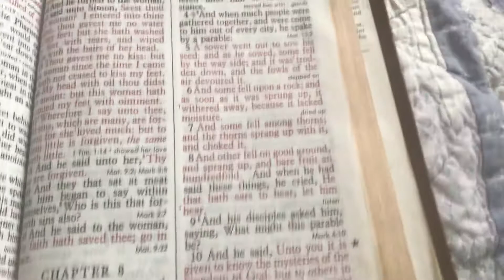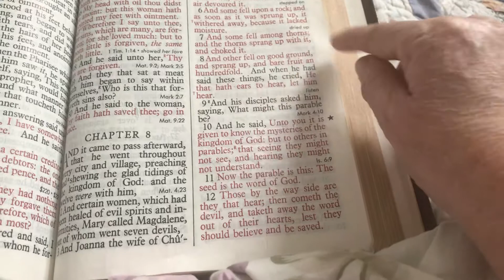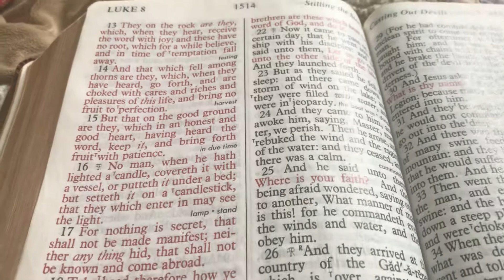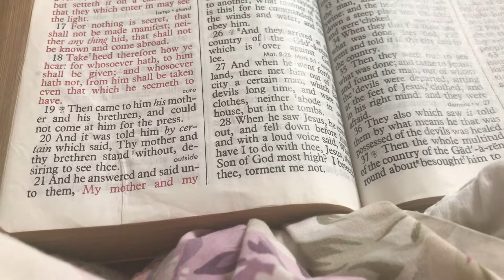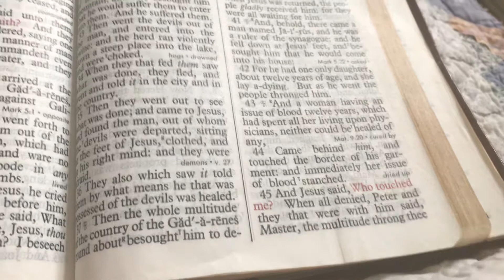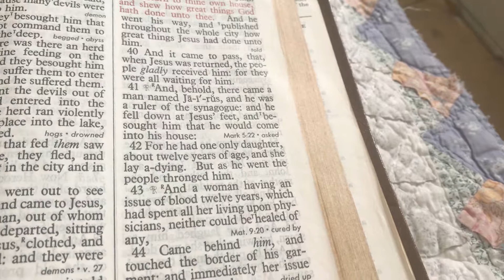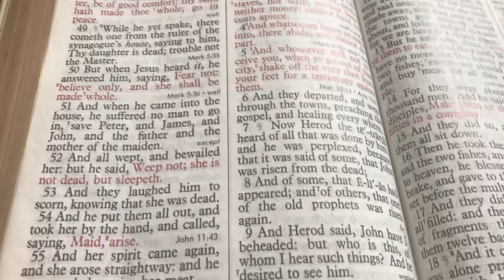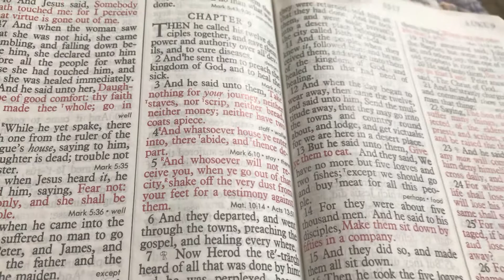Bible Study Luke Chapter 8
This morning I am reading Luke Chapter 8 if you need prayer please comment